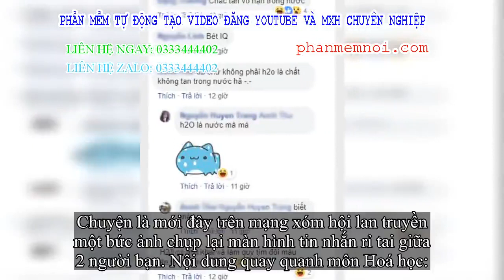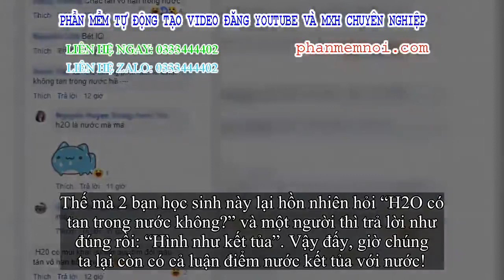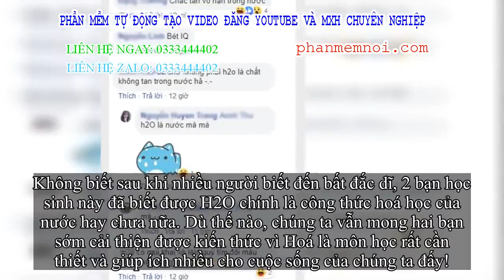✅ Đỉnh cao của mất gốc Hóa, nữ sinh hỏi bạn: H2O có tan trong nước không, câu trả lời “khó đỡ” khiến